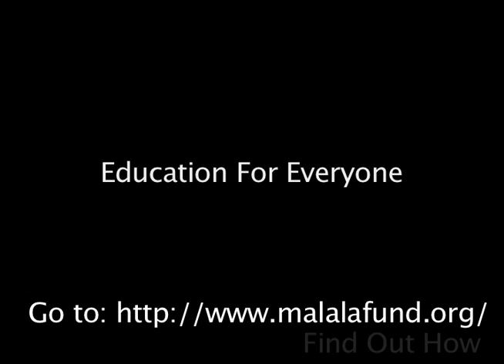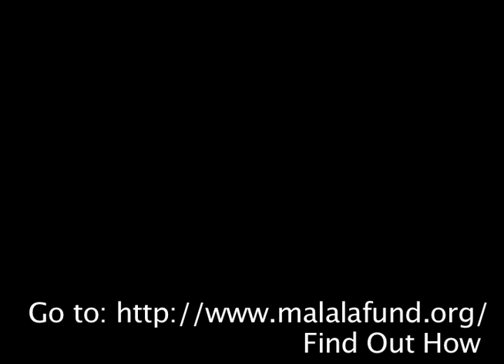PSA: Education For Everyone